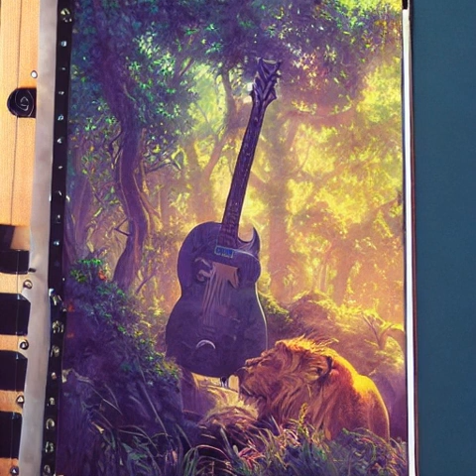【Ambient Post Rock Music】yield Yawara Music